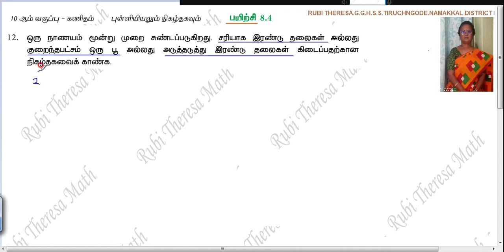TN Samacheer Kalvi 10th Maths _ Statistics and Probability _ EXERCISE 8 .4 _ SUM 12